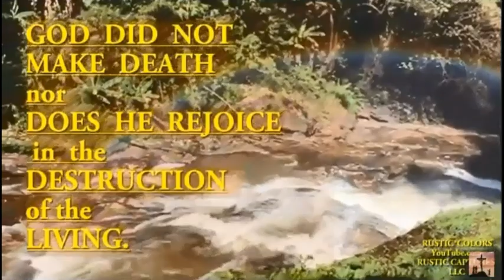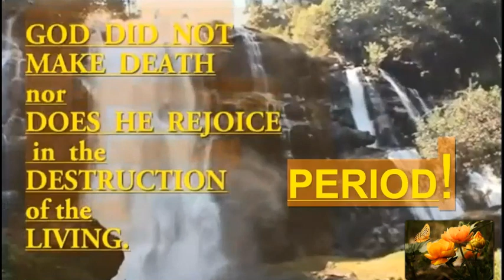God did not make death!!!!!!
And the word of the Lord came to me saying:
   Before I formed thee in the bowels of thy mother,
I knew thee:  and before thou camest forth out of the womb,
I sanctified thee, and mead thee a prophet unto the nations.
JEREMIAS:
1: 4-5
DOUAY~RHEIMS HOLY BIBLE